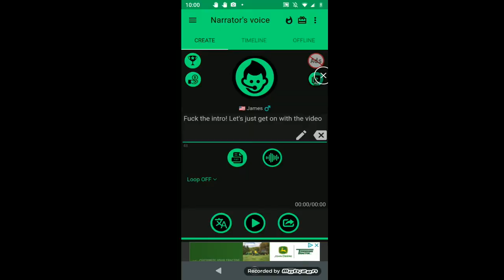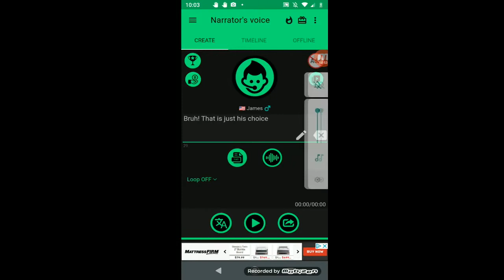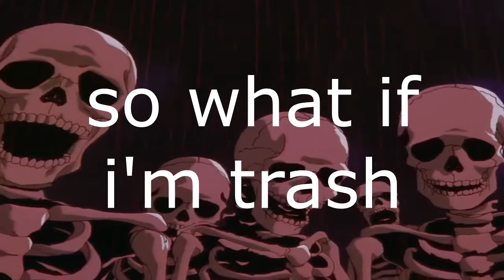BDS RANT HOUSE: Episode 6 - SpongeBob The Sponge 229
My thumbnail is inspired by Dat Noob Hater.